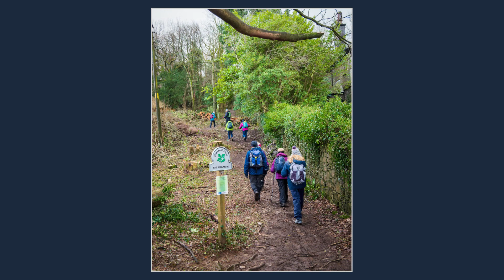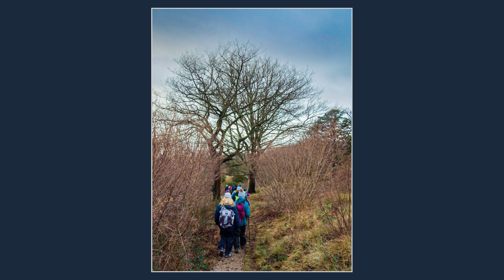Arnside B Walk - Southport Ramblers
Southport Ramblers B Walk Arnside. Sunday 9th January 2022